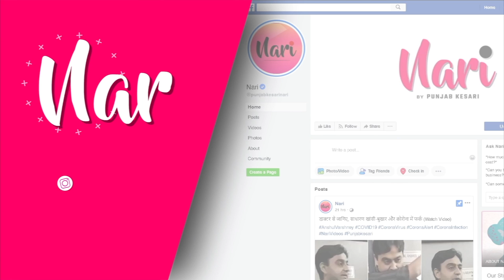बहू से Babes बनीं Shraddha Arya का बिकिनी अवतार देख फैंस को लगा झटका, गाड़ी से उतरते ही Sophie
बहू से Babes बनीं Shraddha Arya का बिकिनी अवतार देख फैंस को लगा झटका, गाड़ी से उतरते ही Sophie Choudry के साथ कुत्ते ने कर दिया कुछ ऐसा कि लोग बोले- भई, इसने तो लाइमलाइट...वहीं Karan Johar के ओवरसाइज कपड़े देख यूजर्स ने कहा- Parachute पहन लिया...New Year सेलिब्रेशन के लिए निकला पूरा खान परिवार